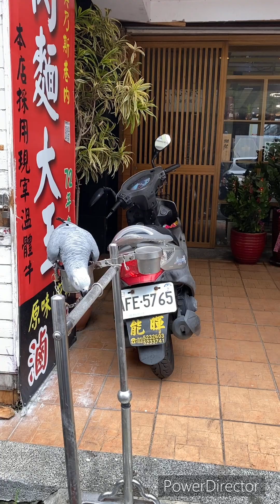2023年2月13日